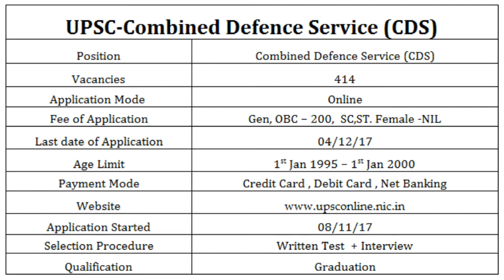UPSC में आई CDS की भर्ती - Union Public Service Commission recruitment 2017 - UPSC Notification out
Hello everyone in this video i have told about the vacancy of upsc cds in details if you are interested to join in upsc please download notification and apply the form online .